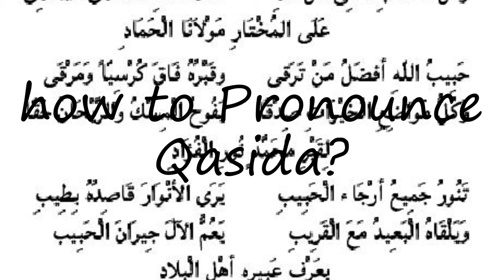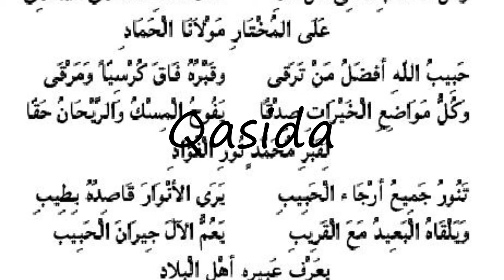How to Pronounce Qasida?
How to pronounce Qasida How to say Qasida? Learn the pronounciation Qasida! How to Pronounce Qasida. Expand your vocabulary, learn English words. Use this free pronunciation guide to practice words at a time. Learn for free. Thank you for viewing, please like or subscribe! hoe om te sê, si të thuash, እንዴት እንደሚናገር, wie sagt man, comment dire, come dire, como dizer, как сказать, nasıl denir, cómo decir, 怎么说,